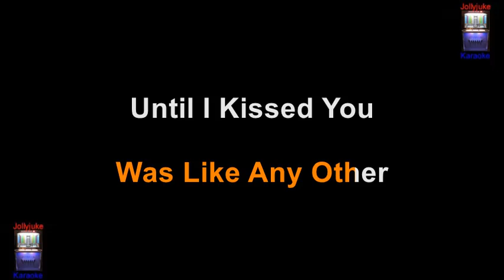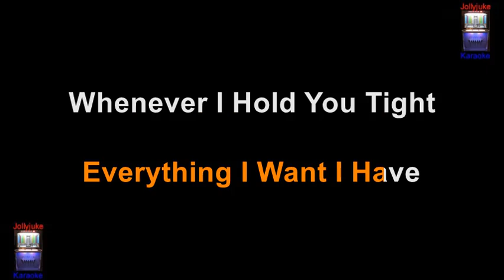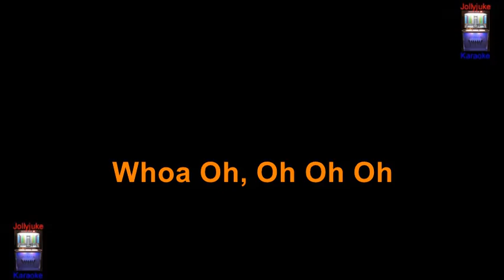This Magic Moment - Karaoke Track - InThe Style Of - Jay And The Americans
Jay And The Americans cover of "This Magic Moment" in 1968 became the song's most widely successful release, reaching #6 on the Billboard Hot 100 in 1969.  It is a song composed by lyricist Doc Pomus and pianist Mort Shuman. It was first recorded by The Drifters, with Ben E. King singing lead.
Information sourced through Wikipedia.
Backing track by "Cooltone Entertainment".